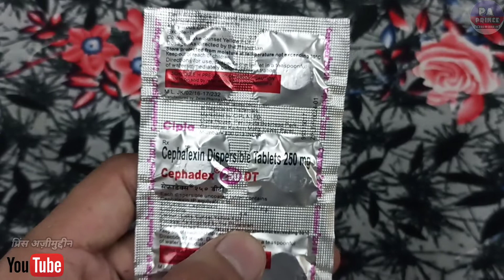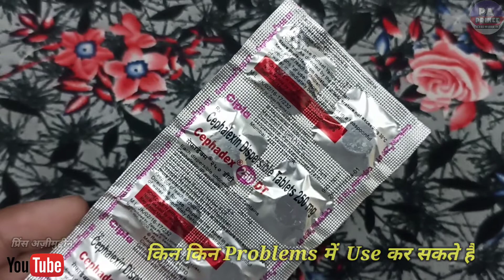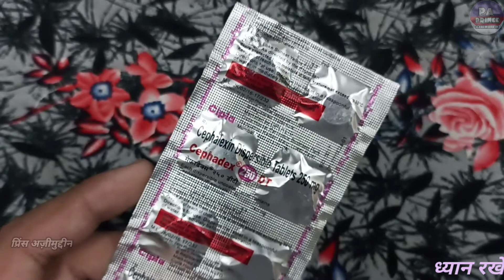cephadex 250 dt | cephadex 500 mg tablet used for | cefalexin 500mg | Prince Azeemuddin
Hello Guys
Aaj Ki Video Me Ham Baat karenge Cephadex 250 DT Tablet Ke Baare Me Ki Ye Kis Kis Problems Me Use Kar Sakte Hai Aur Baat Karenge
2. Eske Benifits kiya Kiya Hai
3. Use Kaise Karna Hai
4. Kiya Eske Side Effects Hai

Let's start """"""""

Notice